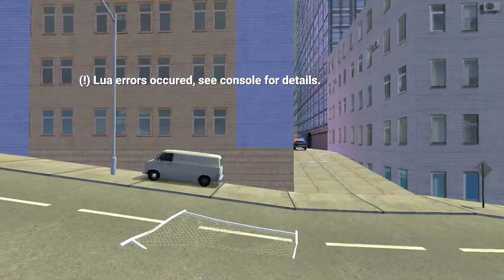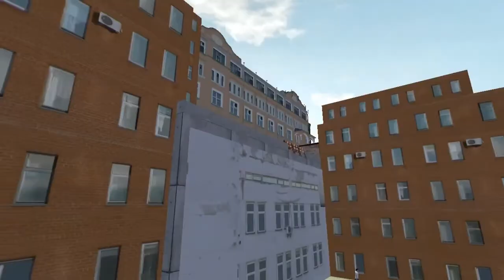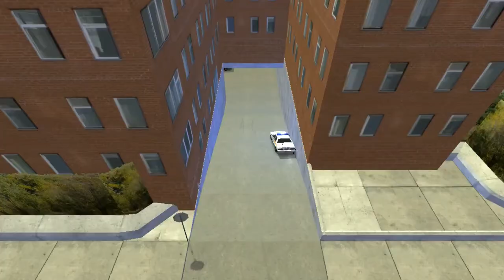Driver Syndicate (2019 - 2021) Montage